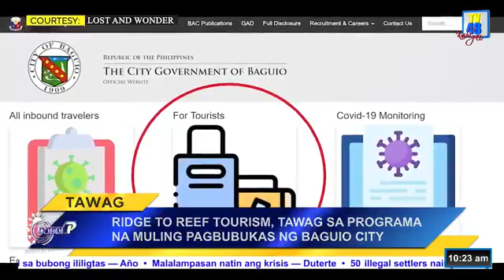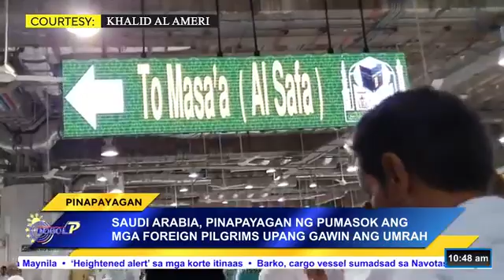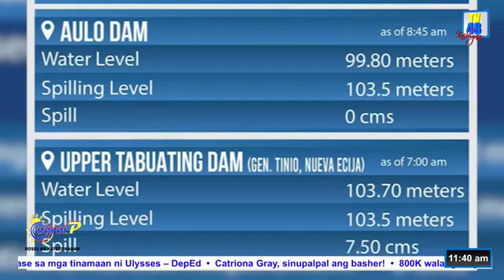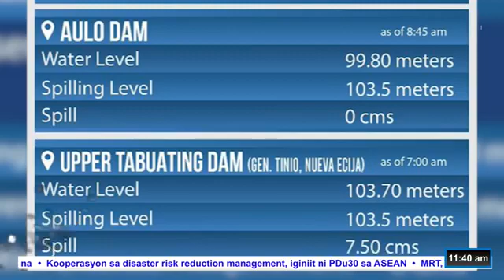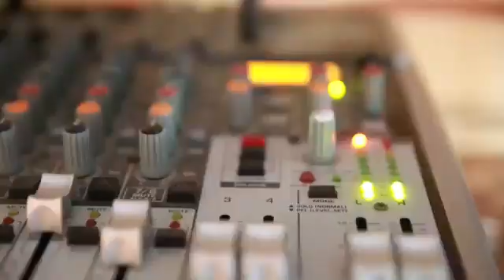DOBOLP Version 2.0 | November 13, 2020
Samahan si Dobol P at Shane Tolentino para malaman ang mga travel restrictions sa loob at labas ng bansa.

Update sa mga nasalanta ng Bagyong Ulysses sa lalawigan ng Nueva Ecija